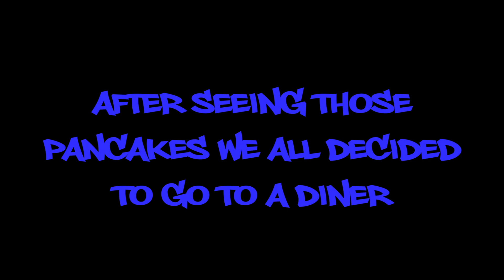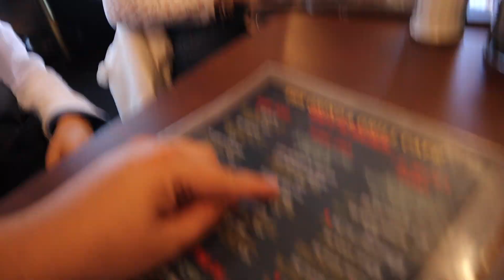JORDY ALMOST DIED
Went to Big Bear with my friends for the first time I had a great time. Jordy also decided to snowboard and he ended up getting hurt and had to go to the hospital. DONT WORRY HE IS OK sadly JUST KIDDING! It's a new year/ Decade so excited for what's to come!

Thank you guys so much for watching much love you guys